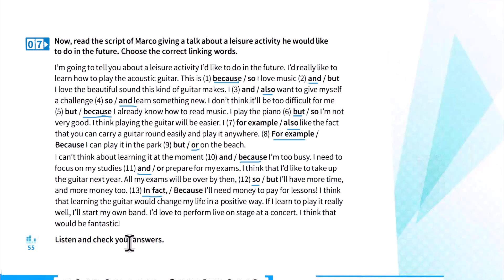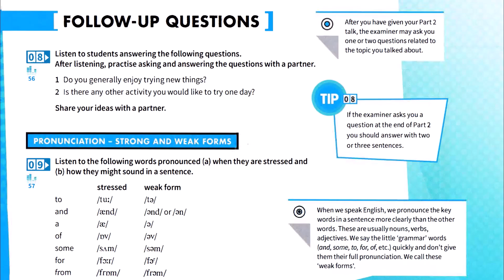توشش ماه آیلتس رو قورت بده!!(کتاب مایندست 1) درس 6،قسمت79 صفحه 124